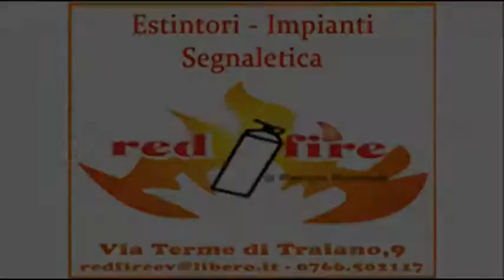Tgweb 0766news 22-12-2015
Nuova puntata del telegiornale di 0766news.it con le notizie più importanti della giornata di Civitavecchia e del comprensorio: cronaca, politica, attualità, sport e rubriche